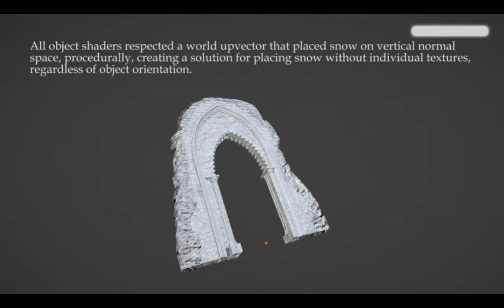VFX, Advanced Shader, Modeling - Art Target for Unreleased Project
In this project for Sleepwalker Media, I was responsible for creating a "300-style sky" Art Target of a ruined abbey and the surrounding landscape "As if a military convoy had just passed through the snowy environment, and you are following them"; including environment modeling, foliage, FX, PFX and all Shaders, in addition to all Scripted Events to help sell the "rural battleground" of the game.  I also directed all elements that were not directly created by myself (Arches and Gravestones).  Otherwise, all other elements were done by myself.  Lighting was done by the exceptional artist Paul Chamnankit.

The majority of the environment uses procedural shaders within UDK that check for world up-vector and automatically apply snow to areas that would naturally receive it.  Trees have an additional side vector that apply snow to the Eastern edge of any given tree, regardless of orientation.

Capture was done through Camtasia Studio, which my machine didn't quite keep at frame, but everything runs perfectly smooth at higher than 30fps in-engine.